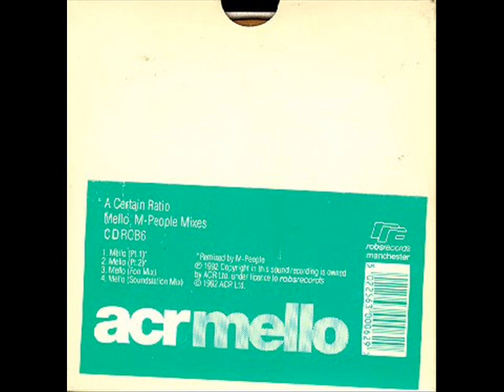A Certain Ratio - Mello [Fon Mix]